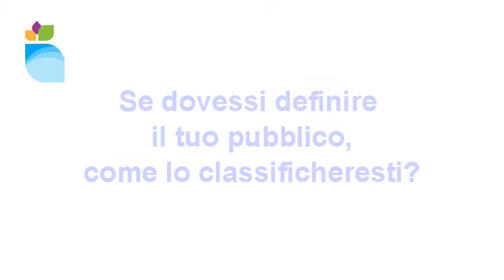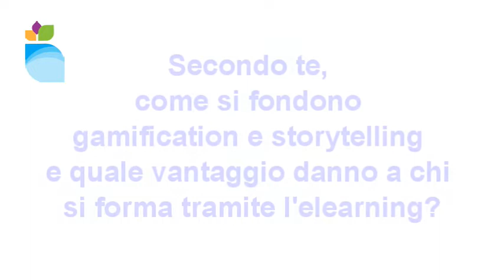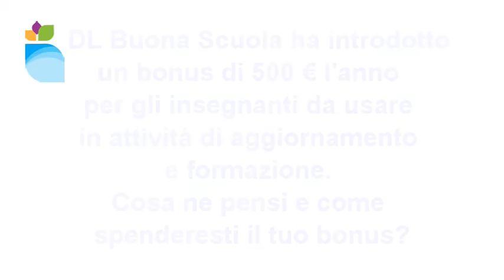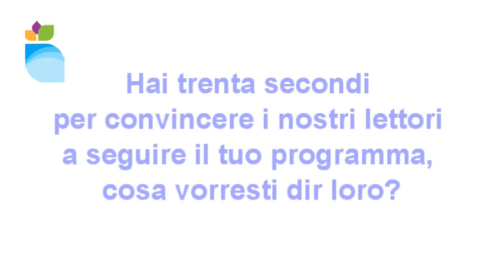Intervista di Mosaicoelearning a Massimo Cerofolini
Il nostro team ha intervistato Massimo Cerofolini di Rai Radio 1, ed abbiamo fatto una bella chiaccherata parlando anche di gamification e storytelling.